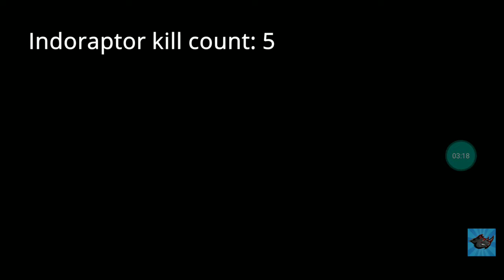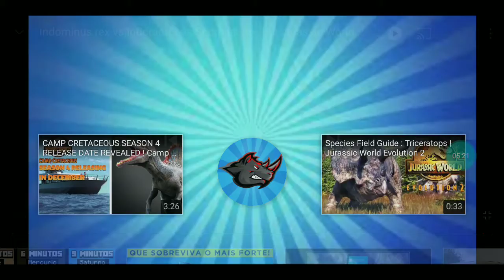mostrando os ataques dos dinossauros em jurássic word